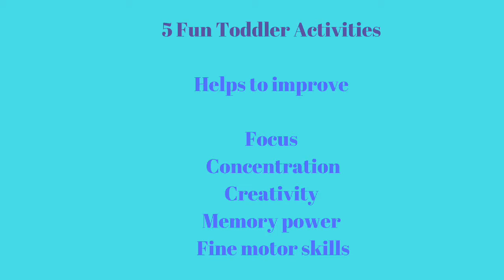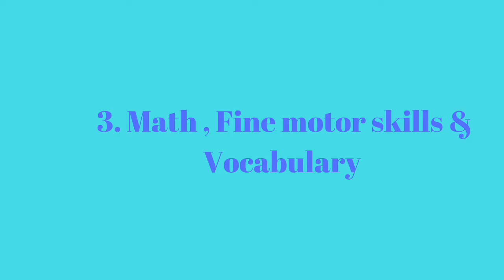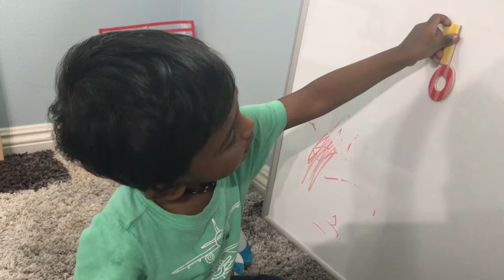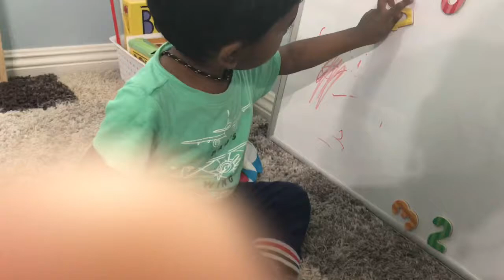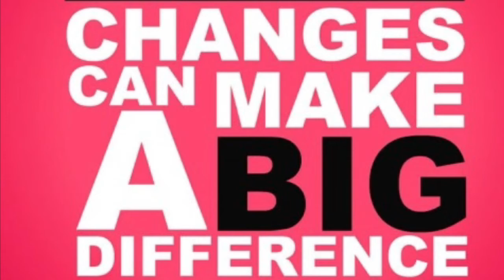தமிழ் : 5 Best fun toddler/ Preschool activities improves focus and concentartion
This video is all about best fun toddler/preschool activities to improve focus and concentration and helps in problem solving , fine motor skills.In today's world its very important for kids to get equipped for fine motor skill.

As we are facing many challenges like delay in speech and not active kids , this kinds of activities help them to be engaged and active.